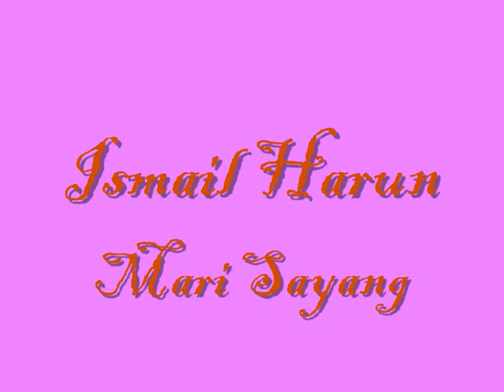Ismail Harun - Mari Sayang.wmv